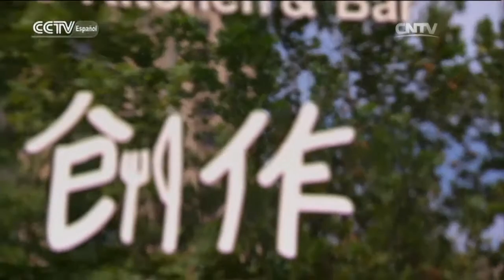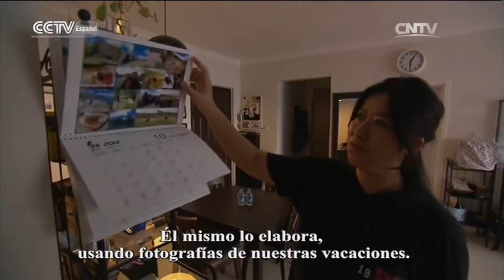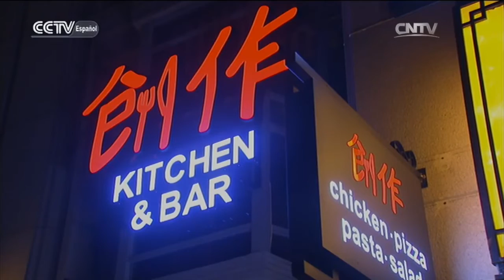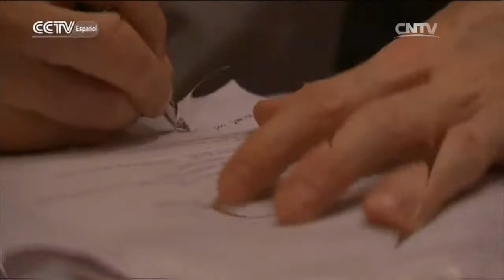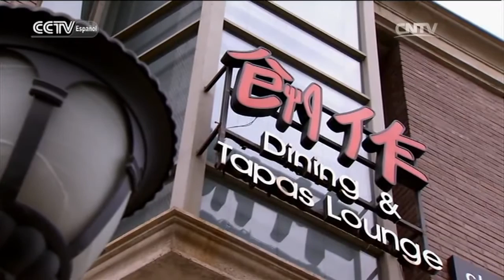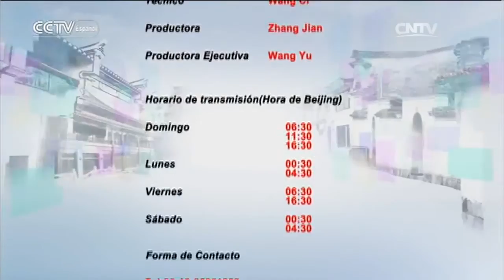EXTRANJEROS EN CHINA - Nicholas Krippendorf, vicepresidente de Restaurantes Beijing Maan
EXTRANJEROS EN CHINA 08/07/2016 Nicholas Krippendorf, vicepresidente de Restaurantes Beijing Maan

Para aquellos que aún no han venido a China y tienen curiosidad sobre las aventuras de quienes ya viven aquí, Extranjeros en China presenta las historias de esas personas que están haciendo realidad sus sueños en este país oriental. Iniciativa, arrojo y un profundo amor por China son los protagonistas de estas apasionantes narraciones.